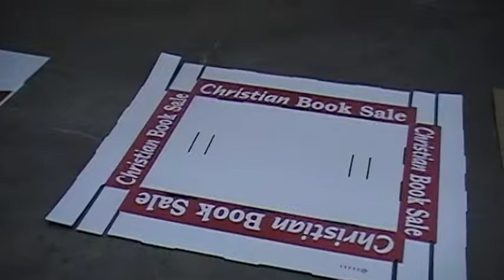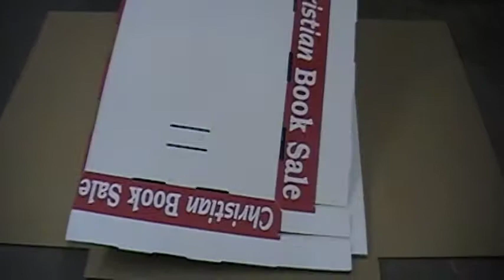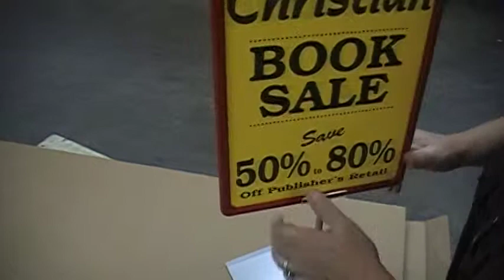How to pack and ship a speed table